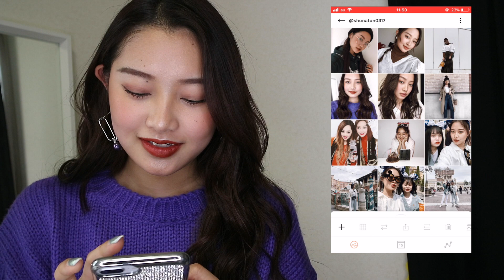インスタの加工の仕方・統一感の出し方教えます💪‼️How I edit my Instagram photos📸🌟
よかったら真似してみてね😘